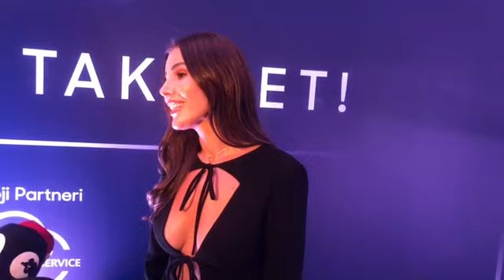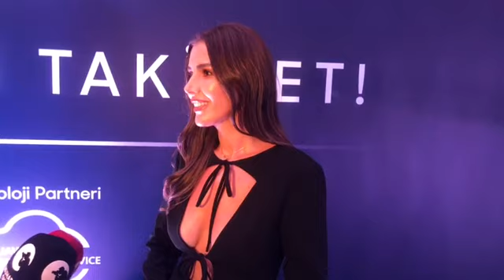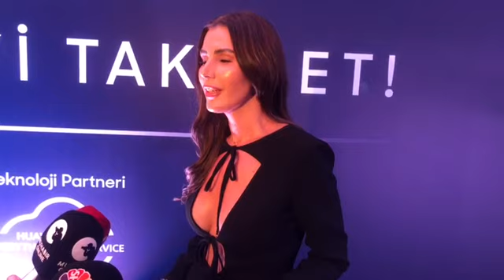Hatice Şendil derin dekoltesiyle dikkat çekti! O soruya sessiz kaldı!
BluTV'nin özel etkinliğine katılan Hatice Şendil, derin dekoltesiyle dikkat çekti.